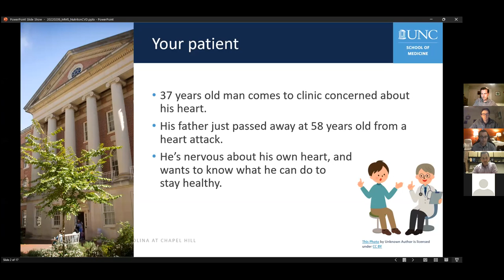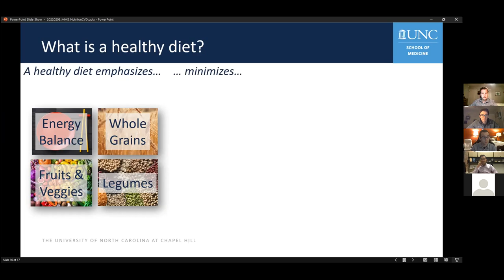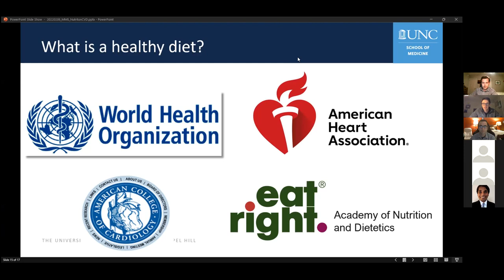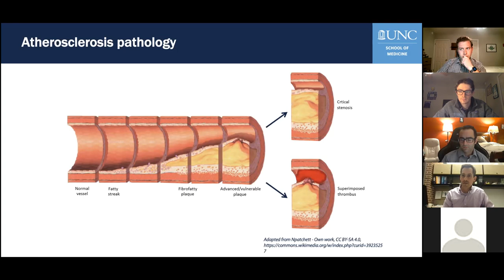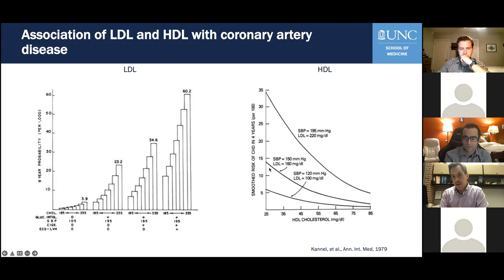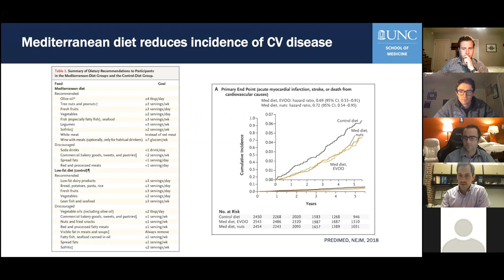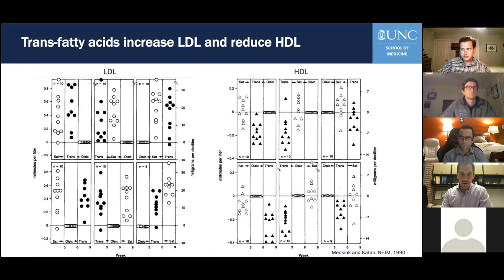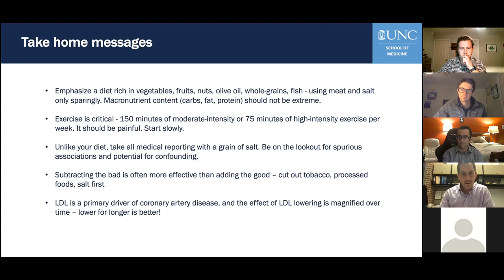UNC Mini Med School: Nutrition and Cardiovascular Health (2022)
Held over Zoom Webinar on March 2nd, 2022.

Learn more about nutrition and cardiovascular health.
Student Speaker: Benjamin Keepers
Faculty Speaker: Robert Wirka, MD